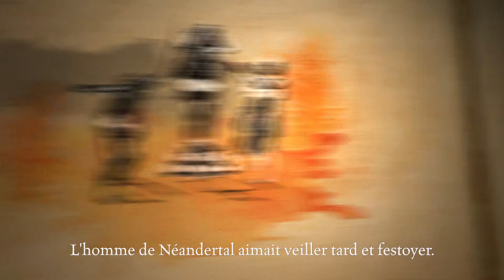L'auberge du Dragon Rouge - Repaire de bons vivants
Véritable institution à Montréal depuis 1992, l'auberge du Dragon Rouge offre à ses visiteurs affamés et assoiffés de quoi faire bombance et ripaille dans une atmosphère médiévale des plus festives. RÉSERVATIONS: OYEZ.CA